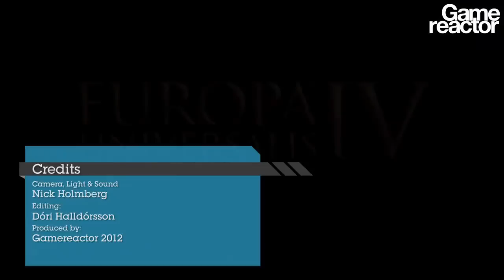GC 12: Europa Universalis IV - Interview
At the back of the recent announcement of Europa Universalis IV we caught up with project lead Thomas Johansson to learn how the team plans on outdoing the predecessor and its four subsequent expansions.